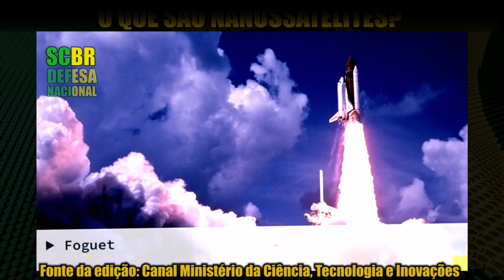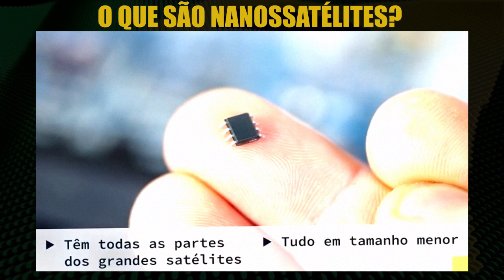O que são Nanossatélites? Para que serve um Nanossatélite? | NanoSatC-BR | Satélite CubeSat | SCBR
O que são Nanossatélites? Para que serve um Nanossatélite? Veja de maneira resumida o que é um Nanossatélite, o Brasil tem dois satélites desse tipo: NanosatC-BR-1 e NanosatC-BR-2.

Nanossatélites fazem parte de uma categoria de satélites artificiais minúsculos. Na sua estrutura, os nanossatélites têm todas as partes dos grandes satélites: antenas, comunicação por rádio, sistema de controle de energia, painel solar, estrutura, computador de bordo, sistemas de posicionamento e de propulsão, tudo em tamanho menor.

Possuem formato de um cubo, medem até 10 centímetros de aresta ou até 10 centímetros de altura se forem de formato cilíndrico e pesam pouco mais de 1 kg.

Os nanossatélites são ideais para a realização de experimentos simples e possuem um custo relativamente baixo, já que a estrutura deles é montada a partir de componentes de prateleira.

O NanoSatC-Br1, por exemplo, custou R$ 800 mil, incluindo os gastos com o lançamento. Para se ter uma ideia, um satélite da série Cbers, feito em parceria com a China para sensoriamento remoto, custa cerca de US$ 270 milhões (quase R$ 600 milhões).

🔴 Capítulos:
00:00 O que são nanossatélites?
00:20 Para que serve um Nanossatélite?
00:40 Qual é a estrutura dos nanossatélites?
01:10 Nanossatélites Brasileiros
01:26 Qual a função do NanoSatC-Br1 e NanoSatC-Br2
01:37 Instituições responsáveis pelos CubeSats

🔴 Assuntos do Vídeo: satélite , cubesat , cubesats , nano satélites , satellite , inpe , espaço , nanosatélite e nanosatellite .

🔴 What are Nanosatelites? What is a Nanosatellite for?

🔴 ¿Qué son los nanosatelites? ¿Para qué sirve un nanosatélite?